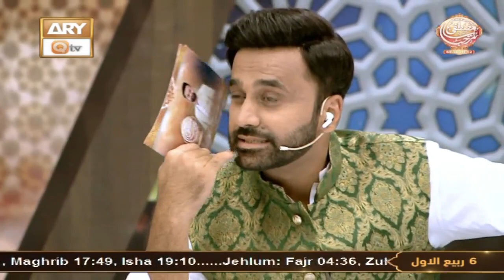Huzoor Aisa Koi Intezam Ho Jaye - A Beautiful Kalam 2022 by Arsalan Ghauri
Marhaba Ya Mustafa S.A.W.W - Season 12 - Episode 06 - Waseem Badami - ARY Qtv